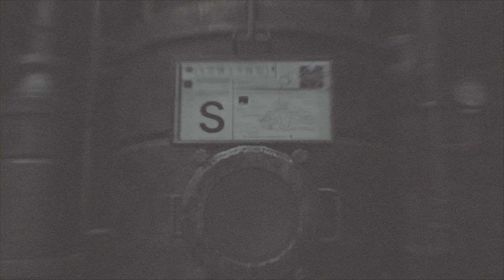FF7 Rebirth (TSC/PS5) - "Valentine Security"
The Story Continues (TSC) content is the game story recorded between streams. Content for the playlist, while not being able to stream. 🤘

My name is Kenny, A.K.A. Psylent85 (SilentFan85) to my community...
I've been a streamer for over 12 years and we have an awesome community of family and friends! :D

ZowieGaming, choobacca, FeenixFeather, Jared Carter, Catv, Adamziomal, JT Bethards Gaming, Frost, Vincent Ellis & Riolu!

E͟q͟u͟i͟p͟m͟e͟n͟t
Consoles - Xbox One S, Nintendo Switch, PlayStation 5
Gaming Rig -  i5 10400F, MSI RTX 3060 12GB, Game Capture 4K60 Pro MK.2, HD Pro Webcam C920, DualSense Controller
Audio - RIG 700 w/ Mic